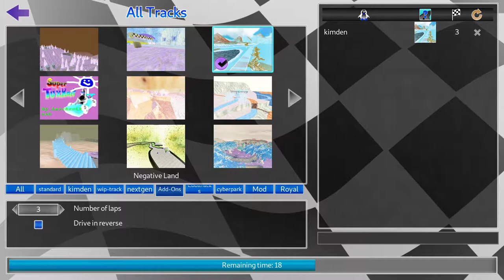Positive Land - SuperTuxKart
:NegativeGavroche:

track by skindoormimiz